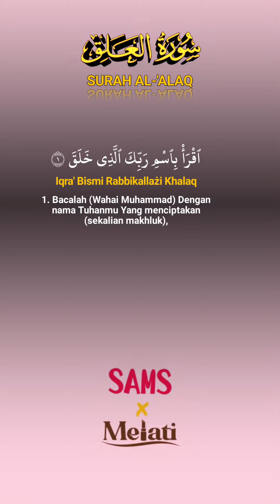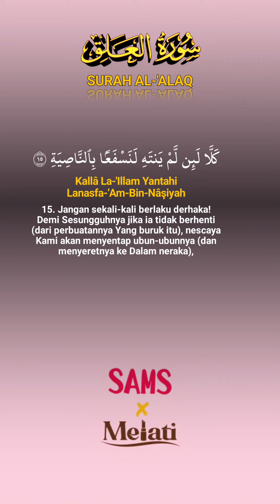Surah Al- Alaq | Ustaz Salim Bahanan